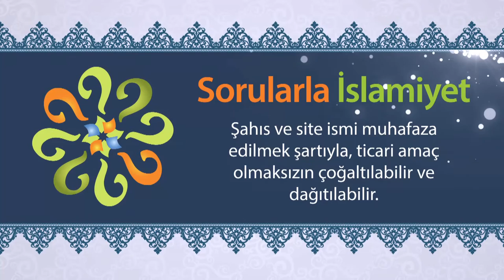Sadece görmesi olanlar, Kur'an'ın mucizeliğini nasıl anlar?